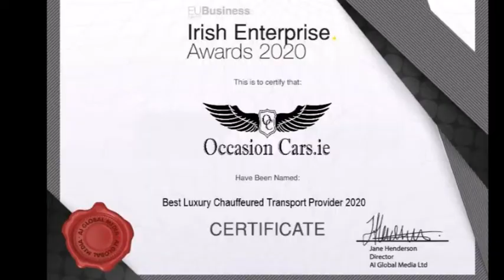Occasions Cars - Exhibitor at The Fair @ The Inn at Dromoland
"At Occasion Cars, we ensure your wedding day goes without a hitch! We prepare the car to be immaculate on the day, just like you and your guests!

We have a range of vehicles for all tastes such as:
• White Jaguar XF – Most popular choice for weddings
• Black Mercedes – Ideal as a wedding car or for Bridesmaids/parents
• Minivans & minibuses – Ideal for Bridal party & guests

Our drivers are experienced and ready for all occasions; after all, they don’t call us Occasion Cars for nothing! "